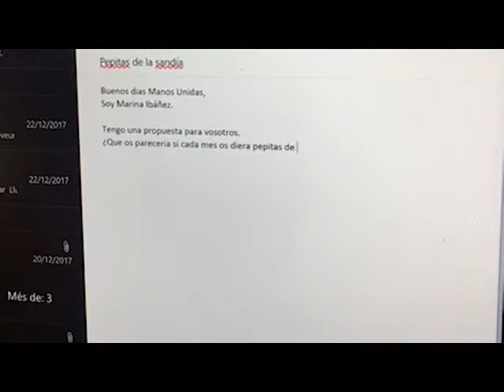Receta contra el hambre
colegio Sant Gabriel de Barcelona 1º B
Festival de Clipmetrajes de Manos Unidas